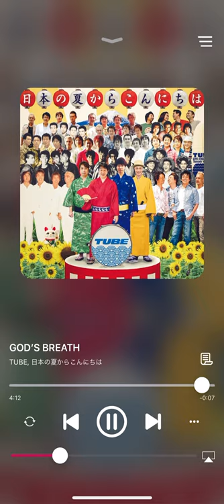TUBE GOD’S BREATH #1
TUBE GOD’S BREATH
是非聴いてくださると幸いです。